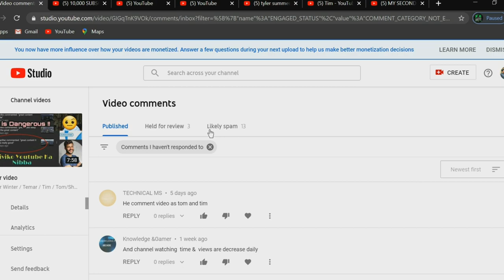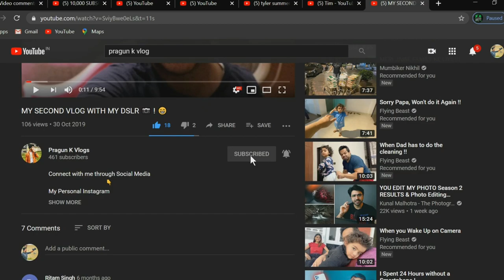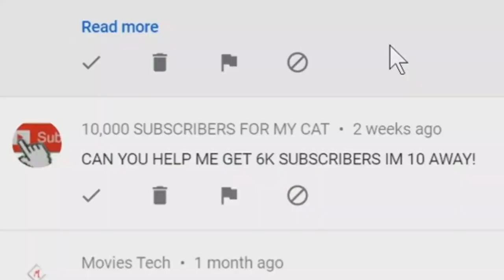THE END OF TOM /TYLER WINTER/ TIM !! How Tom Tried To Hack My CHANNEL 👍PART:-2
Tim/Tom/Temar/Tyler Winter/ His All Channels have been deleted  by Youtube in last few days ! Many Creators Were facing a huge problem because of him. Now the problem have been solved ! Do watch My video to know more !!

MY CAMERA
TRIPOD
SECONDARY LENS
BEST LENS FOR VLOGGING (10-18mm)
CAMERA BAG
For PHONE PHOTOGRAPHY
PRIMARY PHONE
GORILLAPOD
CAMERA FLASH

Thankyou 🤗